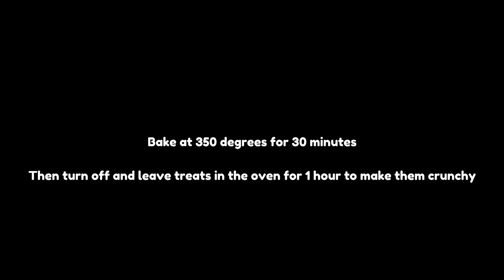Homemade Cookie Treats for Rabbits | TREAT RECIPE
Please remember that all treats should be given in moderation!

I personally give my bunnies a small treat only a few times a month.  Their main diet is mostly fresh timothy hay, followed by small amount of pellets and veggies.

🐰 ETSY SHOP